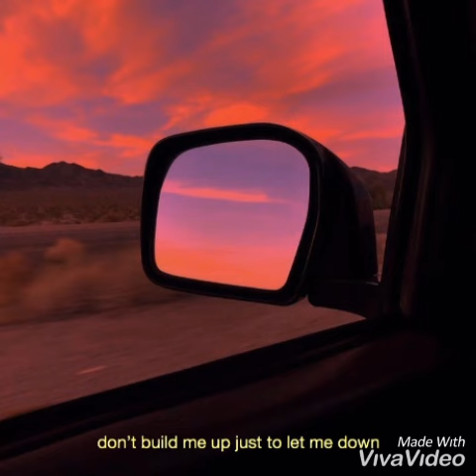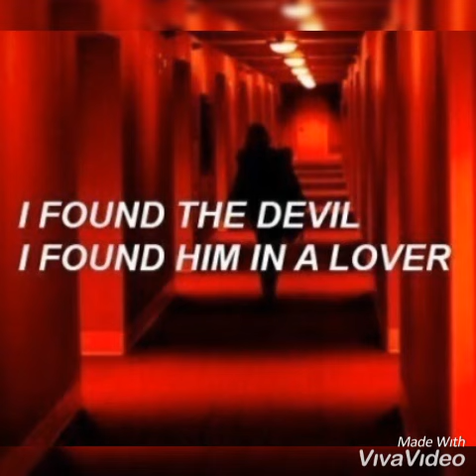Texte oral - « Sans toi. »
Si tu as un ou bien même plusieurs sujets que tu aimerais que j'aborde, propose-le(s) moi dans les commentaires! Je rappelle que je ne peux malheureusement plus répondre à vos messages pour le moment, que ce soit par mails ou bien par Instagram, mais je fais de mon mieux pour tout lire tout de même! Toutes vos idées sont notées de côté! Je vous souhaite à tous un grand courage, j'espère un jour pouvoir rattraper tout ce retard!

Wattpad : BlacBirdYTB

Image : We heart it

A bientôt! ♥